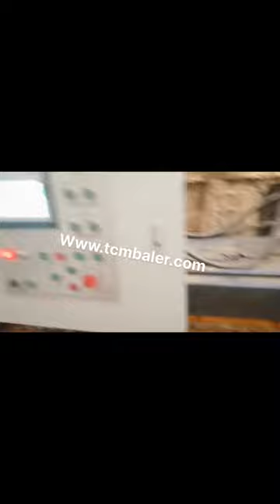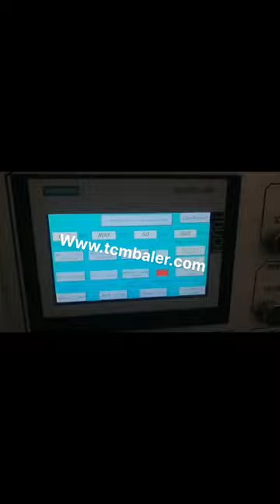fully automatic waste paper pressing machine manufacturer in chennai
Hydraulic Baling Press Scrap Baling Machines Mongolia, Belgium, is Indias largest manufacturer of hydraulic baling press and metal scrap baling machines.Our baling press, shear, shredder, chip briquetting and automatic baler machines are best suitable for waste and metal scrap recycling industry. China Baler manufacturer Germany, Waste Paper Baler Dominica, China Baler supplier, Waste Paper Baler, Paper Baling Machine Manufacturers, Suppliers, Qingdao Sipingdafa Hello Baler Machinery Co., Ltd. Paper Cutting Machine in Chennai Singapore, Tamil Nadu Japan, Business listings of Paper Cutting Machine manufacturers, suppliers and exporters in Chennai, Tamil Nadu along with their contact details address. Find here Paper Cutting Machine suppliers, manufacturers, wholesalers, traders with Paper Cutting Machine prices for buying. China Automatic waste paper cardboard plastic Italy, Ukraine, China Automatic waste paper cardboard plastic bottles baling packing pressing baler machine, Find details about China Recycling pressing baler machine, waste cardboard baler machine from Automatic waste paper cardboard plastic bottles baling packing pressing baler machine, Qingdao Sipingdafa Hello Baler Machinery Co., Ltd. Baling Press Machine manufacturer in new delhi india Greece, Russian, manufacturer of all type of hydraulic scrap baling press machine,automatic tie waste paper balers, single xl,double action,triple action baling press in vertical and horizontal type in india, in new delhi, Scrap Baling Press at Best Price in India Find here online price details of companies selling Scrap Baling Press. Get info of suppliers, manufacturers, exporters, traders of Scrap Baling Press for buying in India. Fully Automatic Paper Bags Making Machine in Colombia, Mexico, Business listings of Fully Automatic Paper Bags Making Machine manufacturers, suppliers and exporters in Coimbatore, Tamil Nadu along with their contact details address. Find here Fully Automatic Paper Bags Making Machine suppliers, manufacturers, wholesalers, traders with Fully Automatic Paper Bags Making Machine prices for buying. China Pressing Machine Oman, Pressing Machine Niue, China Pressing Machine manufacturers, Select 2020 high quality Pressing Machine products in best price from certified Chinese Press Machine manufacturers, Hydraulic Press suppliers, wholesalers and factory on Made, in, China.com Press Machine Cameroon, Manufacturers Grenada, Find here information of Press Machine selling companies for your buy requirements. Contact verified Press Machine Manufacturers, Press Machine suppliers, Press Machine exporters wholesalers, producers, retailers and traders in India. NEXXGEN Global Machine Tools USA, Chennai Nigeria, Nexxgen today offers a range of machines for the corrugated packaging industry including Inline 3, 5 ply automatic plant, Single Facer, Rotary Sheet Cutter, Sheet pasting machine, Flat bed die cutter, Flexo printer, Flexo printer Slotter, 4 bar creasing machine, Eccentric Slotter Stitching machine SPM Machine and Press Tool Machine Manufacturer Portugal, Trinidad and Tobago, Incorporated in the year 2008 at Chennai, Tamil Nadu, we, Spark Engineers, are a Sole Proprietorship firm, engaged as the manufacturer of Brake Shoe Bonding Table, Laser Marking Fixture and more. These products are highly acclaimed for their utmost quality. Our experts also render SPM Machine Service. Fully Automatic Waste Paper Pulp Molding Egg Tray Denmark, Egypt, Find here online price details of companies selling Automatic Paper Cutting Machine. Get info of suppliers, manufacturers, exporters, traders of Automatic Paper Cutting Machine for buying in India., Chennai. 2 Lakh, Piece. Get Contact. Get Best Price. Seen., Fully Automatic Paper Cutting Machine. Oriental Industrial Corporation. Gobind, Automatic Paper Cutting Machine at Best Price in India pressing machine manufacturer, supplier, China pressing machine manufacturer factory list, find qualified Chinese pressing machine manufacturers, suppliers, factories, exporters wholesalers quickly on Made, in, China.com. Pressing machine Manufacturers Suppliers Indonesia, China Saudi Arabia, Face Mask Making Machine, Mask Machine, N95 Face Mask Machine manufacturer, supplier in China, offering Fully Automatic Disposable Non, Woven Medical Mask 1+2 Making Machine, Automatic 10g 20g 50g